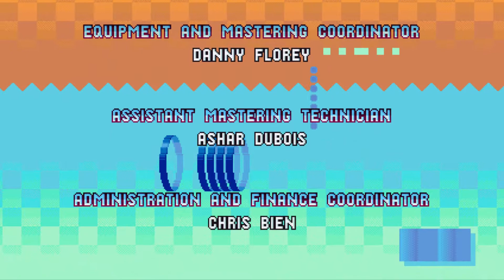Sonic Mania - Finale | Titanic Monarch Zone | The END??!